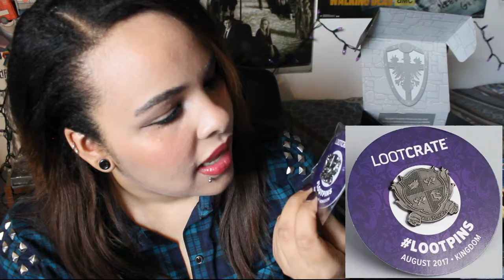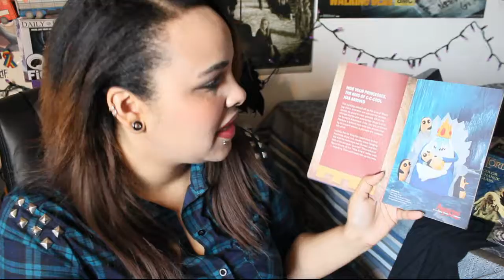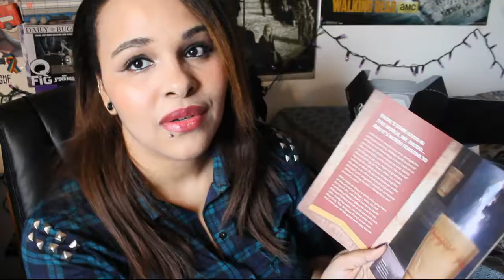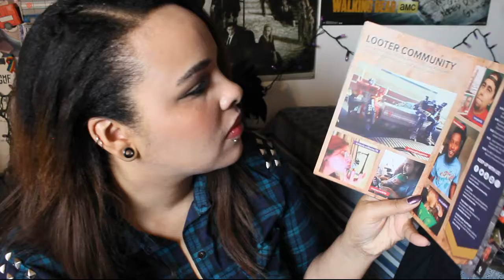Why Do I Fail So Much?! | August Loot Crate 2017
I can't speak and I fail a lot!